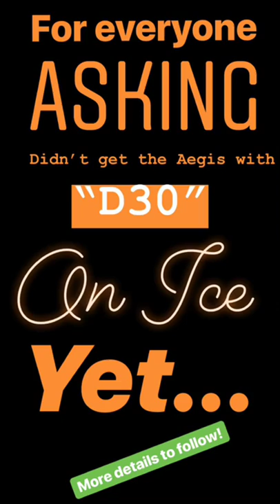Aegis Interceptor Goalie Neck Guard with D30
Unboxing preview of Aegis Interceptor